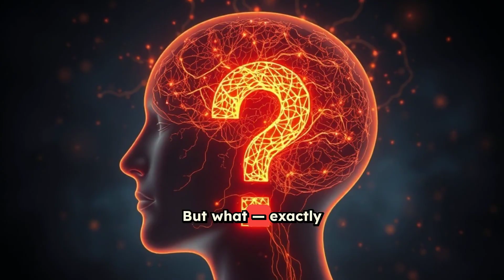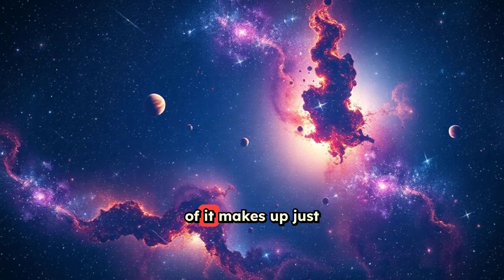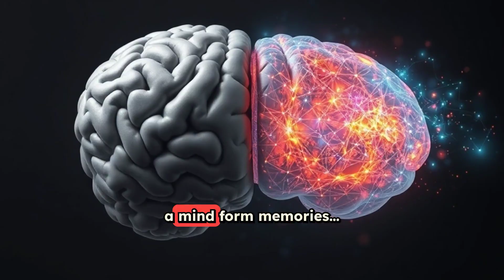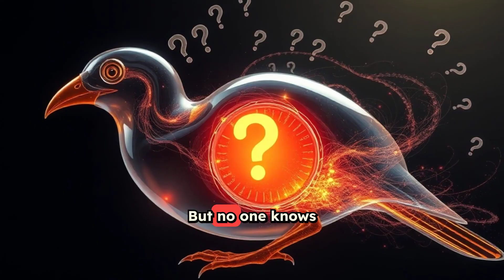6 Things Science Still Can’t Explain (That Will Blow Your Mind)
We’ve mapped the stars and split the atom, yet we still can’t explain consciousness, déjà vu, or dark matter. This video dives into 6 eerie mysteries that science hasn’t cracked — and may never fully understand. From near-death experiences to animal superpowers, prepare to question everything.

mysteries science can't explain, consciousness, dark matter, near-death experience, animal intelligence, déjà vu, quantum weirdness, unsolved mysteries, unexplained science, ball lightning, scientific paradoxes, psychology, physics,